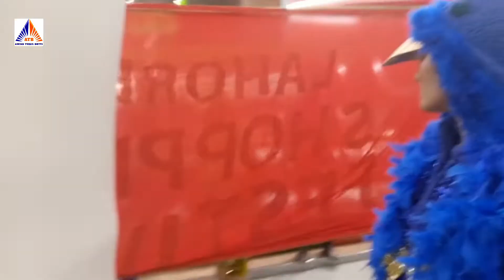Lahore Shopping Festival | Emporium Mall Lahore